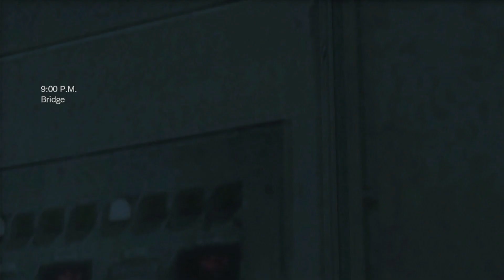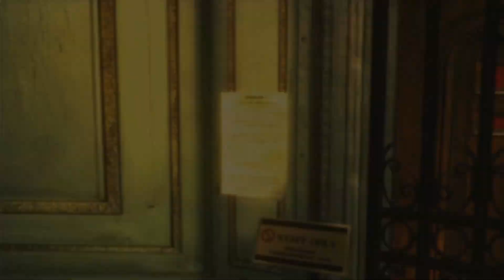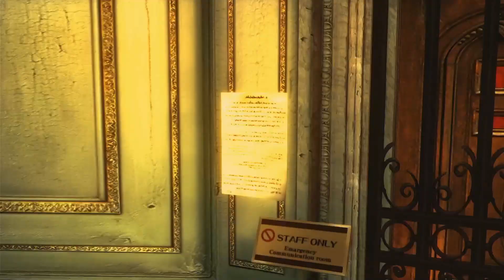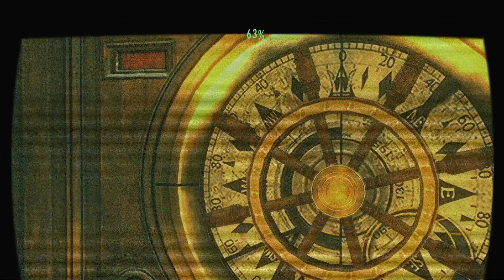New Weapons New Locations | Resident Evil Revelations EP5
In This Series of Resident Evil I playthrough my favorite one being: Resident Evil Revelations! This Games Original Debut was of the classic Nintendo 3DS before being optimized and upgraded for the new generation of consoles at the Time! I hope you are ready for bitching cause we are playing the hardest difficulty without new game + so be prepared for lots of mayhem and great moments and as always have a Lovely day!